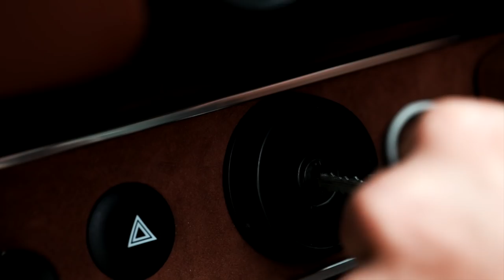ORI'S AT THE WHEEL! | Southampton midfielder Oriol Romeu discusses his love of classic cars and more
Southampton midfielder Oriol Romeu takes us for a spin in his classic Porsche 911 and discusses his love of classic cars, unusual holidays and tennis rivalries within the squad.